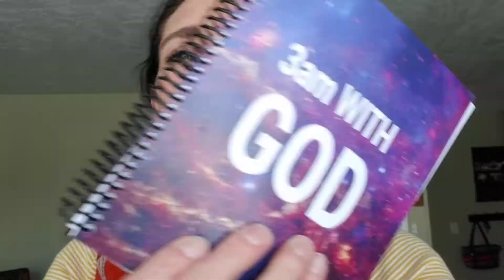Let me tell you about my new product - 3amWithGod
There are a lot people I've crossed paths with in my business and personal circles. I want to make sure you know about the 3amWithGod journal so I created this short YouTube video to tell you about it.

3amWithGod is to help people with writing down their inspired thoughts and then go DO something with the promptings.

God has a message for you...

You can sign-up for weekly emails to learn more about the 3amWithGod movement and get inspirational messages

Like the Facebook page @3amWithGod

When God woke me - at 3am of course! - and told me to create the journal, I had no idea where this would all go. But already I have seen miracles happen as doors have been opened and the paths smoothed out before me as I share this 3amWithGod movement. I love being "deputized" by God to help share that He is inspiring people to go and be His hands and feet!! 💖🙏 He is tapping us all the time, but if He wakes you in the middle of the night, know that He has waited until your quietest time to talk with you so get up, listen up and write it down. Take it from me, if you don't write it down you will not remember when you wake up later. This journal helps to keep all those promptings written down in one place and then helps guide you to follow up and follow through on what you need to do.

In addition to selling the journals, I am also speaking at group events, conferences, expos and firesides. This 3amWithGod movement has already got some serious fire going so that's why I wanted to share with all my friends and business associates so that you'll be aware of this awesome movement and journal.

Please get in touch with me with any and all questions. I am excited to share this and hope to see it get in the hands of many people.

Thank you for letting me share this with you.